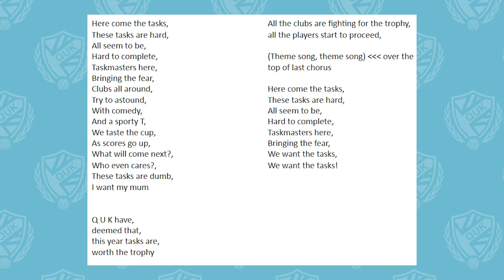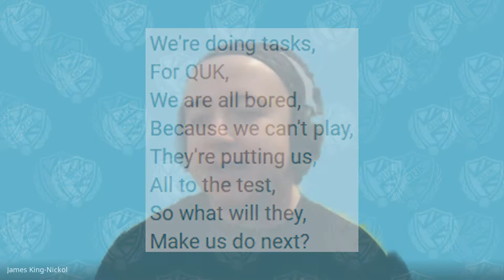QuidditchUK - Taskmaster Episode 3 // Don't Stop The Qusic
Welcome to the THIRD weekly challenge of QUK Taskmaster (Series 1). This episode is called 'Don't Stop The Qusic'. Why?...well actually, we don't actually know since the line never actually came up in this episode...

This week, our clubs across the United Kingdom have been tasked to create their own version of the infamous 'Taskmaster' (Channel 4) theme song. With hope to find an eventual winner out of our submissions to actually have their version of the track featured as the show's permenant theme for all future episodes.

Every new task set to our community has a new person involved to review the submissions and keep the competition fresh. Please welcome our Guest Judge for this week's episode, James King-Nickol! James is a talented actor and dodgeballer outside of quidditch, as well as no stranger to getting his voice to fill an entire room! It's safe to say that he's the perfect pick for this very musical task!

Let's see how our submissions bear witness to both our guest, and our main judge for the QUK edition of Taskmaster - Eamonn Harrison.

Next week's challenge will be released on 29/3/21. You can find more information about how our version of Taskmaster works

Directed by: Fran Morris
Filmed & Edited by: Matt Bateman
Graphics by: Sam Instone

Special Thanks to Eamonn, James and all our clubs who have submitted to the Taskmasters so far. There's still an opportunity to take part whenever you feel like, AND it's completely free!